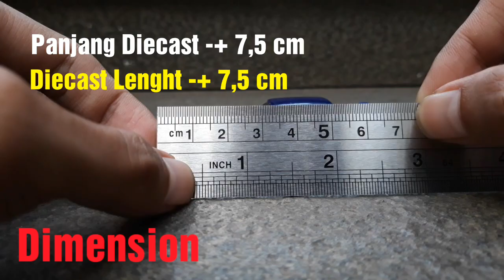Hot Wheels '69 Mercury Cougar Eliminator [Box/Case 2009] Scale 1:64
Diecast Hot Wheels scale 1:64, '69 Mercury Cougar Eliminator, box/case 2009.

 Mohon ma'af jika ada kesalahan yang terkait dengan video ini.

 Sorry if there is an error related to this video.